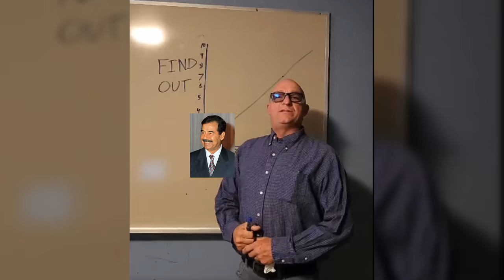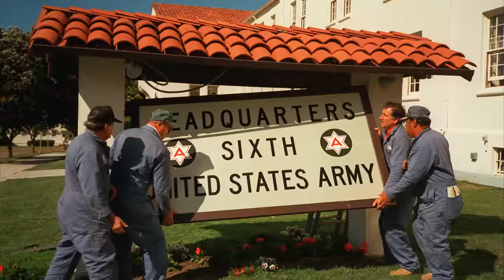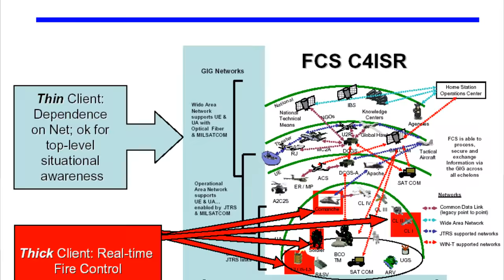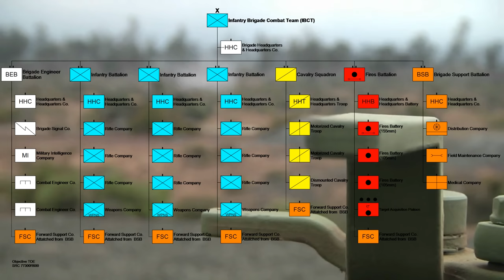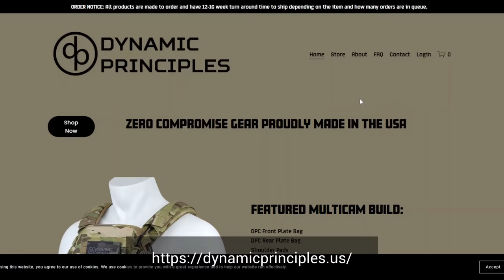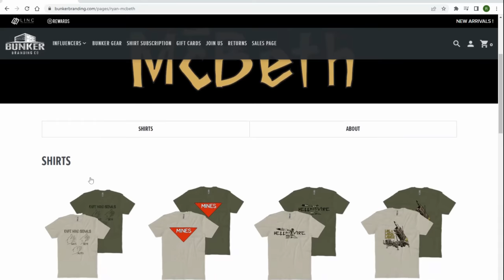General Eric Shinseki : He who shall not be named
General Eric Shinseki served his country with honor and distinction. His ideas helped create the Infantry Brigade Combat Team which helped make deployments to Iraq and Afghanistan more efficient.  However in his rush to use the black beret as the symbol of a lighter, more deployable force, he used Chinese suppliers, in violation of the Berry Act.

8705 Colesville Rd.
Suite 249
Silver Spring, MD 20910
USA

Army historical summaries.

Rights:

"De Minister van Defensie schudt de hand van de commandant SFOR, US general Eric K. Shinseki." is marked with CC0 1.0.

"Bosnia 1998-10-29" by U.S. Army Europe is marked with Public Domain Mark 1.0.

General Shinseki in Vietnam - Portsmouth Herald

Ranger Games
A Story of Soldiers, Family and an Inexplicable Crime
Ben Blum · 2017